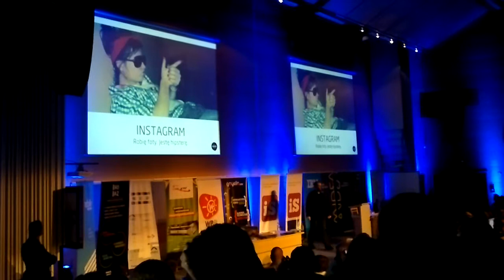Paweł Tkaczyk na InfoShare 2012 w Gdańsku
Fragment wykładu na Wydziale ETI Politechniki Gdańskiej.